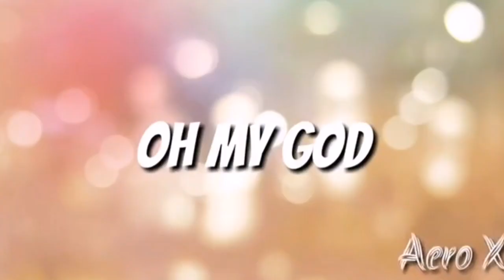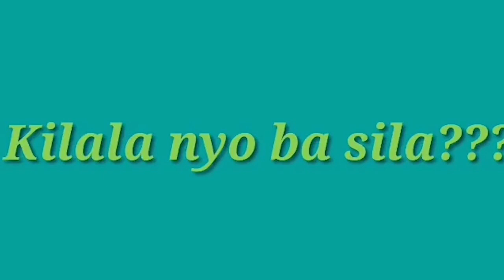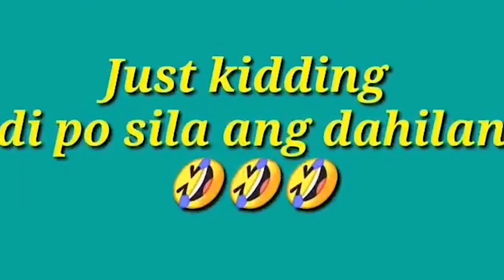Tom and Jerry ng MARCO POLO DAVAO ( PART 2)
A good laugh heals a lot of hurts.